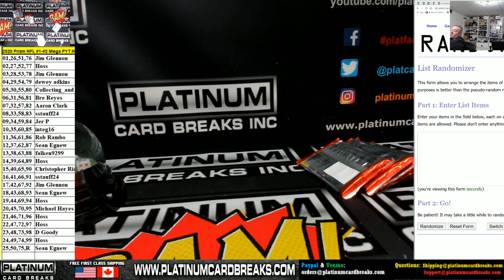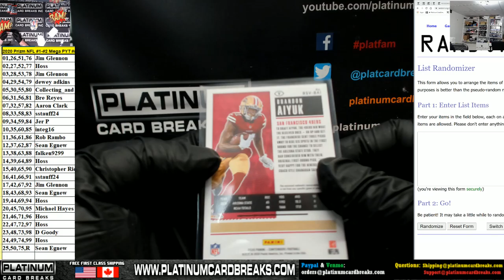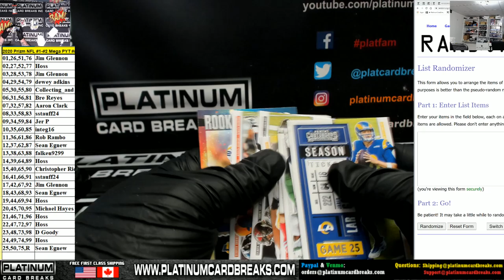2020 Contenders Football Free 2 Box Retail break For Filler People